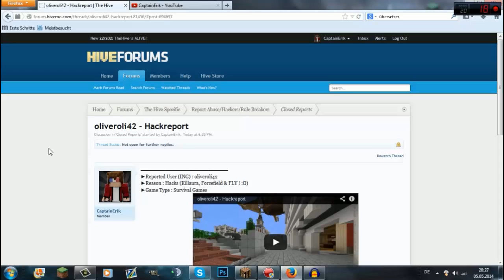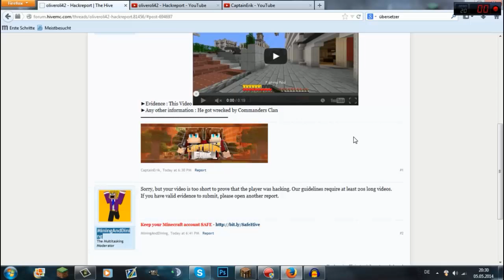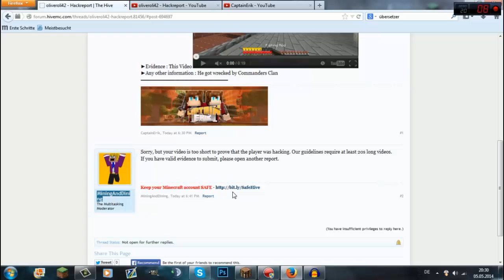Hive verarscht mich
WICHTIG:
Der Typ IST MITLLERWEILE GEBANNT
Der Mod hat sich entschuldigt xD